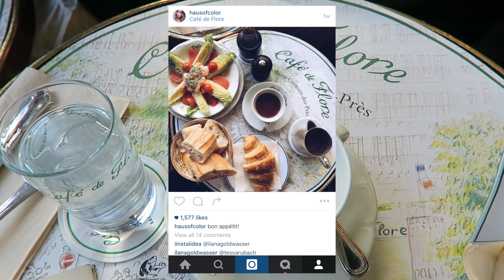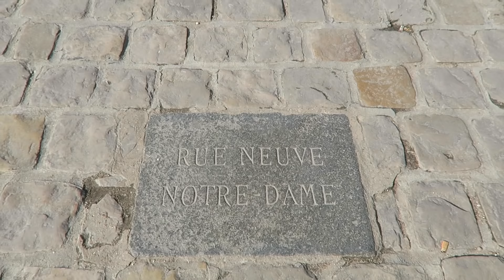Travel Vlog: Je t'aime Paris | HAUSOFCOLOR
Bonjour mon amour! We're in Paris guys, can you believe it? The city of love and romance, the city of light! It was awesome to finally check Paris off my list and see all the famous landmarks in person. I'm definitely going to come back another time when it's nice and warm! I hope you guys enjoyed this Parisian journey with me, until our next destination, bisous! xx

Camera:
• (travel/vlogs): Canon G7X
• (everything else): Canon 70D
Editing: Final Cut Pro X
Produced by: HAUSOFCOLOR